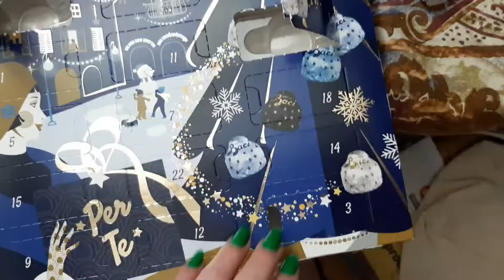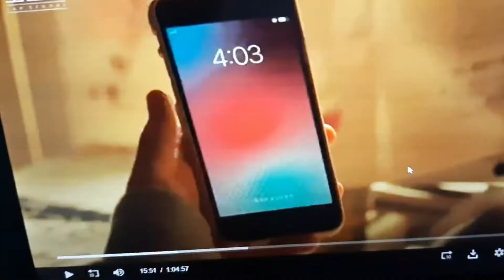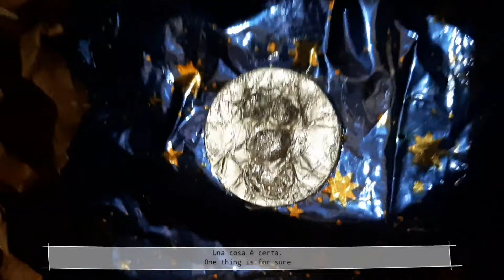VLOG\\ Stay with me while I start the countdown to Christmas fashionably late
Pax here ^^
Questa settimana ho iniziato il mio Calendario D'Avvento e ho finito di decorare la mia casa per Natale
(Per sapere, esiste un modo per dire "fuoricorso" in inglese che non contenga 25 parole?)

This week I started my Advent Calendar and I completed the decoration for Christmas in my house
(Just asking, but there is a world to say "fuoricorso" in english? I only found sentences that traslate this single world)